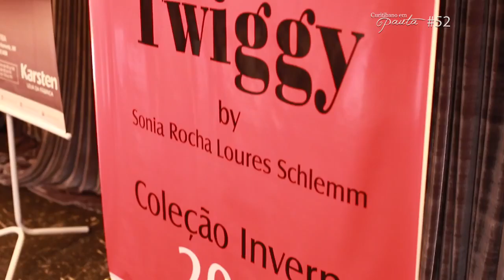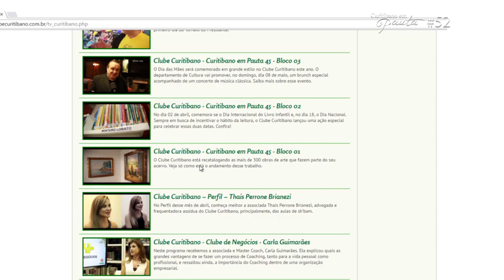Clube Curitibano - Curitibano em Pauta 52 - Chá Para Todos: Twiggy e Studio Beauty (Bloco 03)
O Chá Para Todos do mês de maio foi sucesso de público. Cerca de 300 pessoas prestigiaram o desfile da boutique Twiggy em parceria com o Studio Beauty. Veja só!